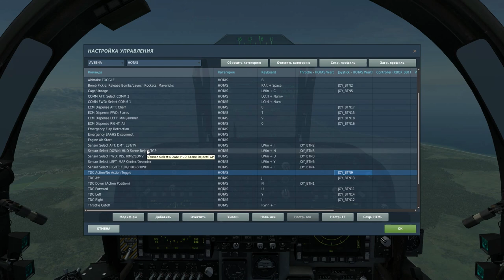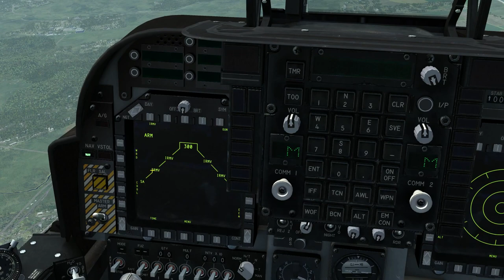DCS World | AV-8B | Применение AGM-65 Maverick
Гайд по применению ракет AGM-65 Maverick на самолёте AV-8B в авиасимуляторе DCS World
Поддержать развитие канала: карта Сбербанк 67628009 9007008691